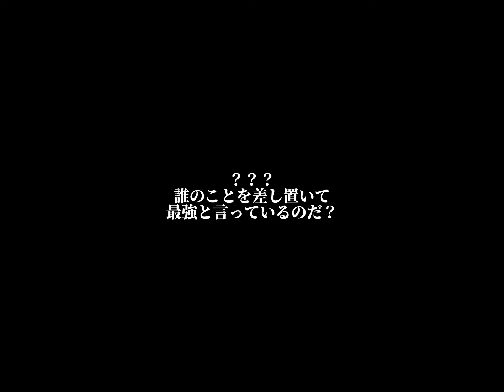【夏の地理フェス】広島県覚醒物語(単発)地理系